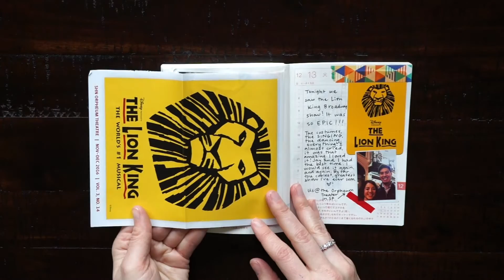Hobonichi Flip Through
I finished my Hobonichi for 2016, here is the flip through of the last three months of the year!

▶︎Go-to Hobonichi Supplies:
Crayola SuperTip Markers
Sakura Watercolor Field Sketch Set
Polaroid Zip Mobile Photo Printer
Polaroid Zip Photo Paper
Staedtler Pigment Liner
Glue dot roller

Camera used
Tripod used
Wearing Fitbit Alta